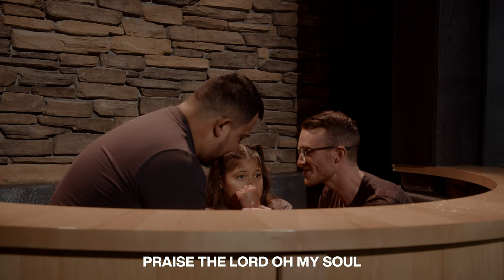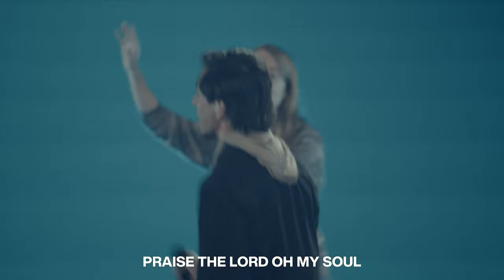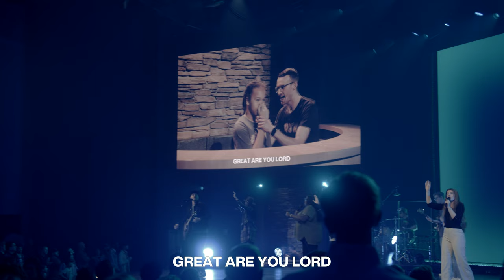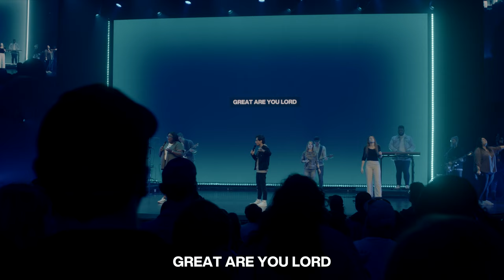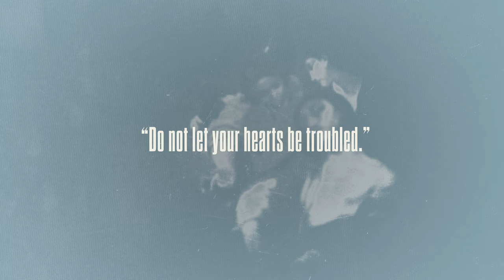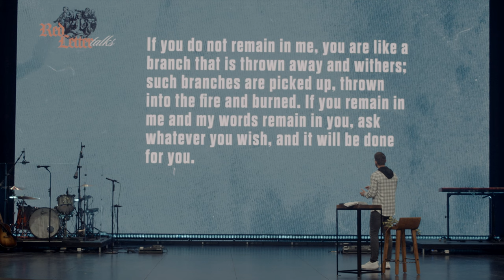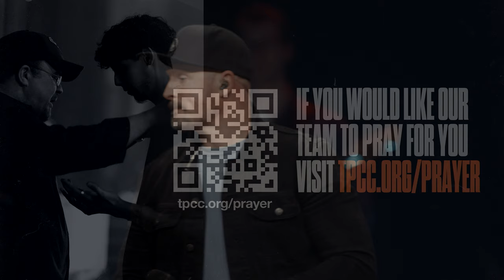I Am The Vine, You Are The Branch | Red Letter Talks | Week 2 | Full Gathering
In this message, Lead Pastor Aaron Brockett teaches on John 15:1-8, when Jesus refers to himself as the vine. By referring to Himself as the vine, Jesus is saying He will do for us what we can’t do on our own. If you’ve ever felt like your worth comes from your progress, productivity or accomplishment, this message is for you.

Aaron Brockett • Red Letter Talks • John 1